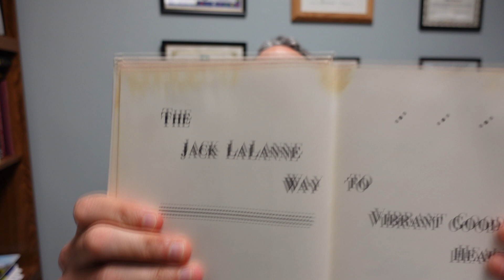Injury - This SUCKS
Here's a link to the calf brace I'm using

This content is created for informational/comedy/educational purposes only and not intended to substitute for health advice. Cycling is EXTREMELY DANGEROUS and you must ride at your own risk. This YouTube channel is not responsible for damages, injuries or deaths that result from cycling. Always seek the advice of your own personal doctor regarding any matters that you see on the internet. The information provided on this video is for general educational/informative/entertainment purposes only. Thank you for the support!

Equipment:
DJI Osmo Action 4 camera
Lav Microphone for audio recorder
Selfy stick for Go Pro
Wahoo Element bike computer
Sony audio recorder (this is the great audio)